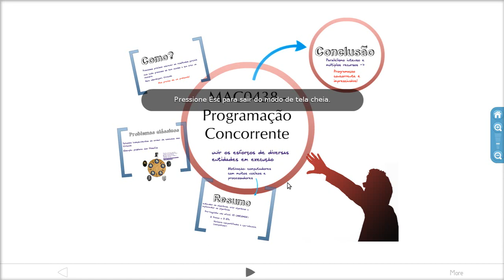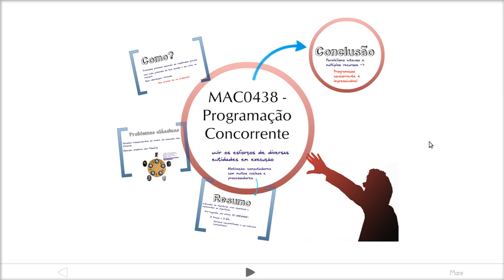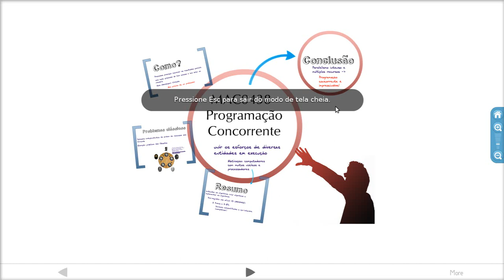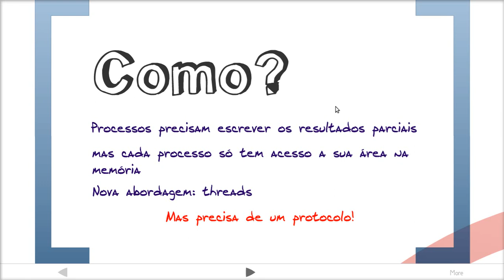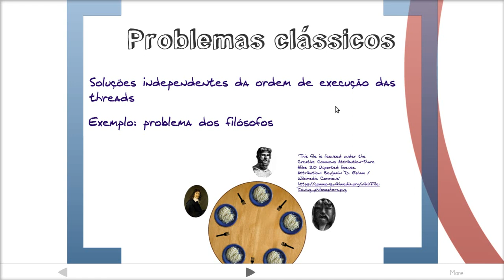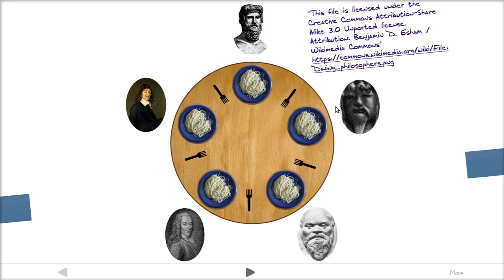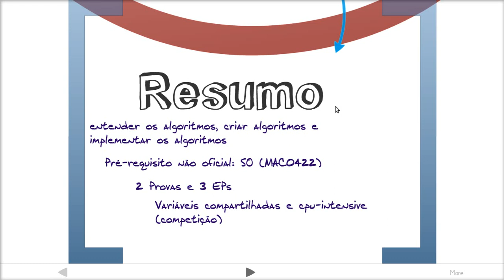MAC0219 - Programação Concorrente e Paralela (Antiga MAC0438)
Descrição da disciplina "MAC0219 - Programação Concorrente e Paralela" pelo professor Daniel Batista.
Obs.: até 2015 essa disciplina era "MAC0438 - Programação Concorrente"